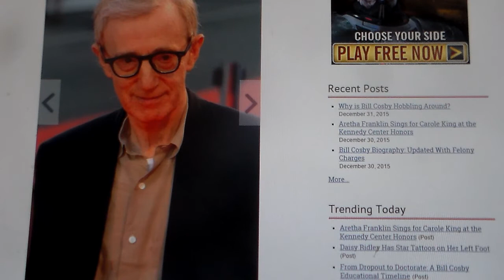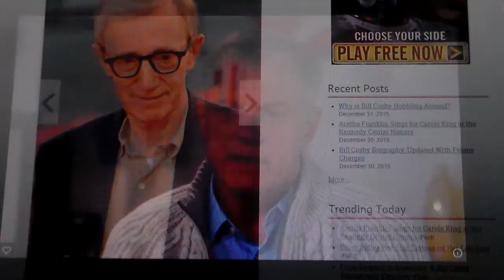Jamilah Lemieux Is A Dangerous Black Feminist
Jamilah Lemieux works for Ebony Magazine which in turn is owned by Time Warner.

Ms Lemieux recently gave multiple interviews on MSNBC all of which were antagonistic of Bill Cosby. Everyone has their opinion of the innocence or guilt of Mr Cosby but she went further. She was asked if any of the shows or projects should be shown over free television and she responded in the negative. Her comments are the views of Time Warner not the black community which is what they would like you to believe. This woman is a puppet, parroting everything her employer tells her to.

She recently got into a twitter war with Juan Williams over Ben Carson. Mr Williams was defending Dr. Carson credentials and she was attacking him. Finally she told Juan Williams that she didn't have time for white opinions. She screwed up on two counts. First her statement was racist and second Juan Williams is black. When informed of Mr. Williams skin pigmentation, she gave a halfhearted apology and the skin color comment.